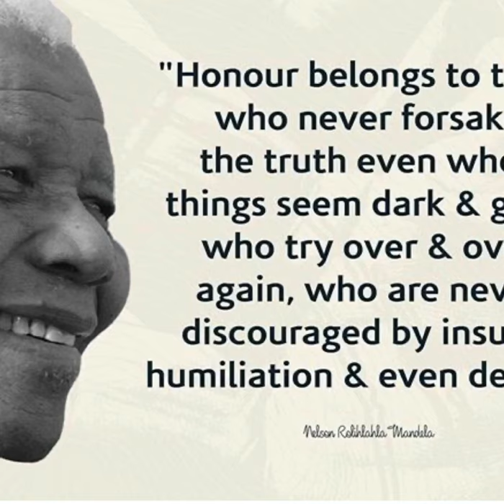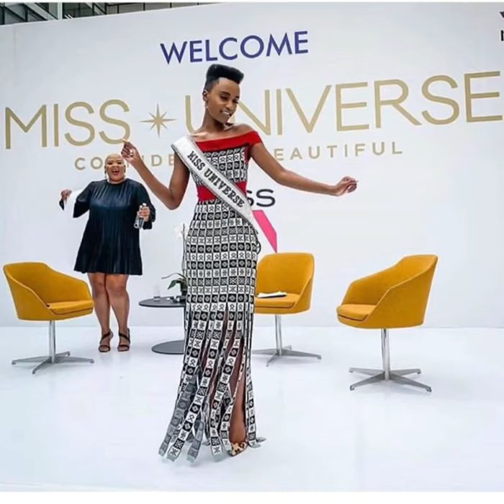Africa Intombi Nto !!!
Africa intombi nto (Africa a Virgin gal)
A poem talking about the beauty and inteligence of Africa and black people
This poem was written by Thaluso da poet & KingYellow
thaluso da poet
Thaluso dis Thaluso dat
Udumo kuMenzi wethu osigcine kwaze kwaba lapha